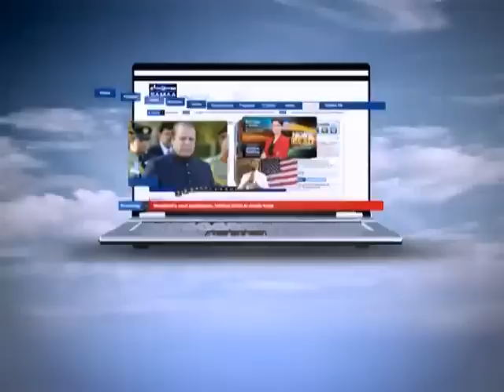Khufia Operation, Insani haddion ka dhanda, Dec 15, 2013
Qabaristan say murdon ke hadiyan baichnay ka karabar urooj par..Hadiyan baichnay wala group Khufia Operation ke zaad main..Mazeed maloomat janay k liey dekheay "Khufia Operation"